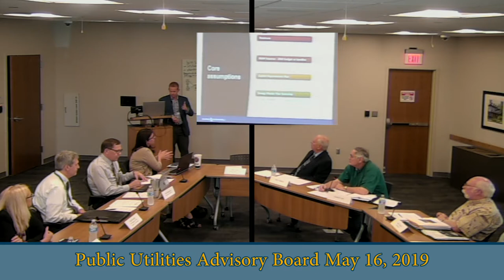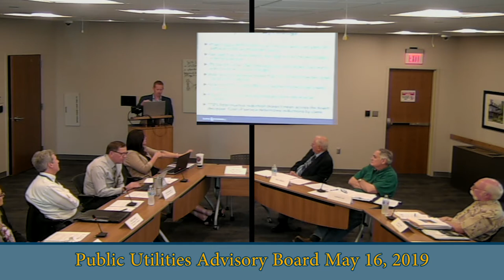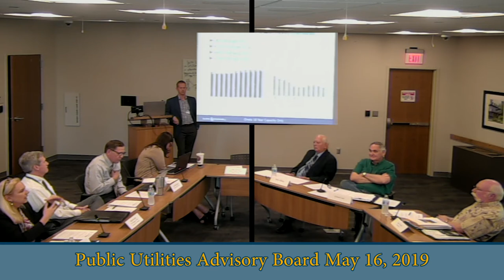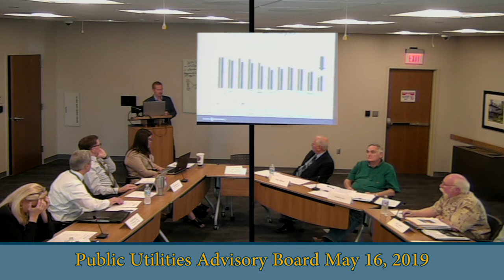Public Utilities Advisory Board 5/16/2019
The Independence PUAB meeting from May 16th at the Independence Utilities Center.